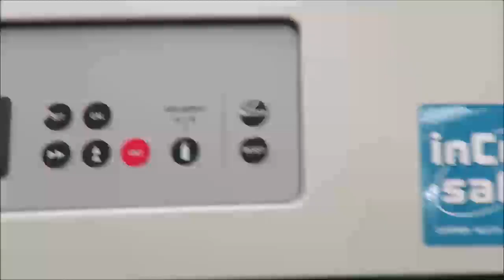Panasonic Large Capacity Reach in Incubator Video ID 22094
This Panasonic Large Capacity Reach in Incubator is available from The Lab World Group.